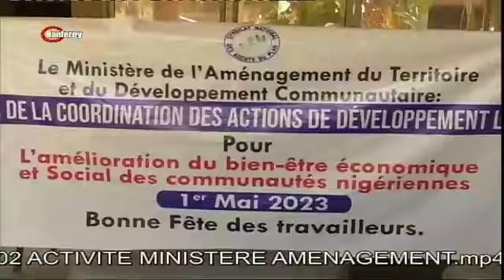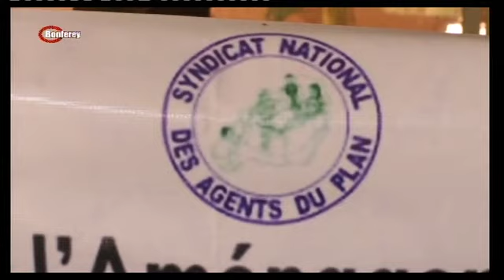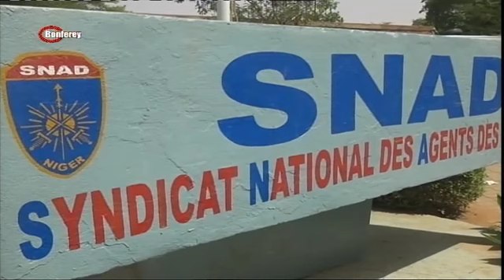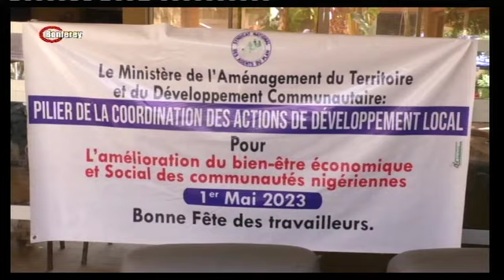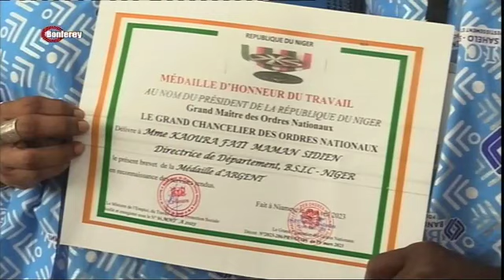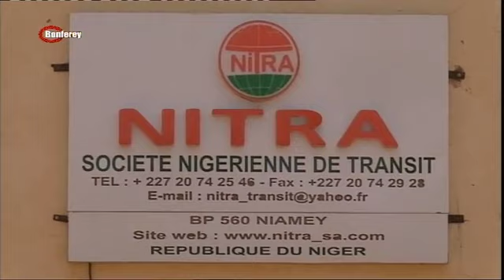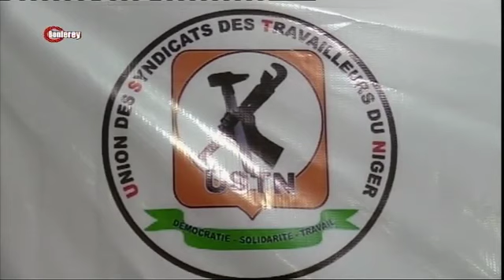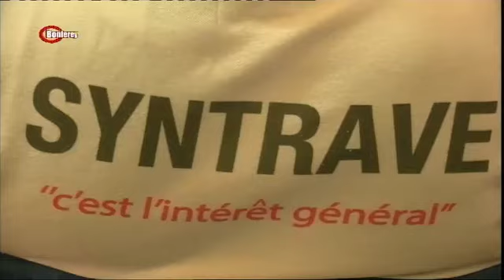JT 01 05 2023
Charifatou PARAISO